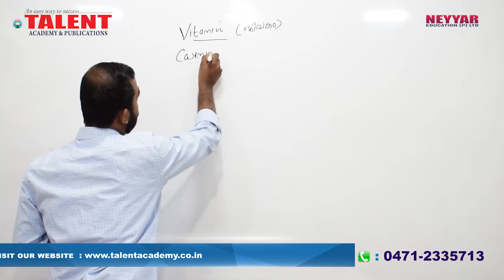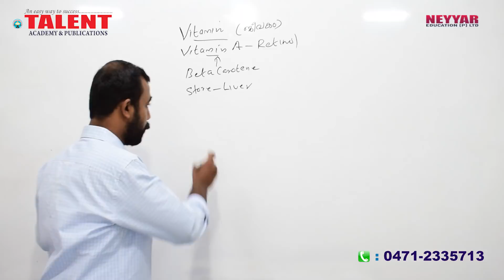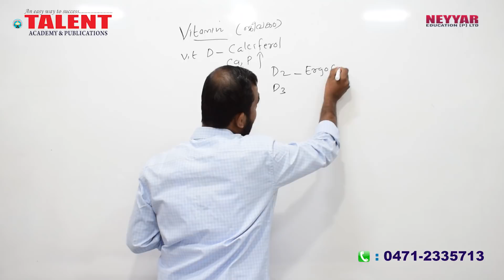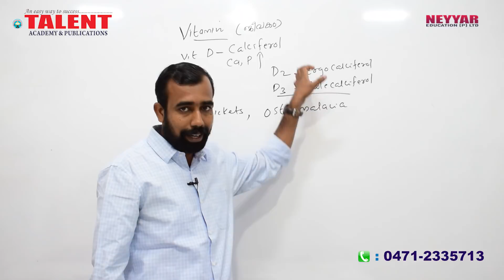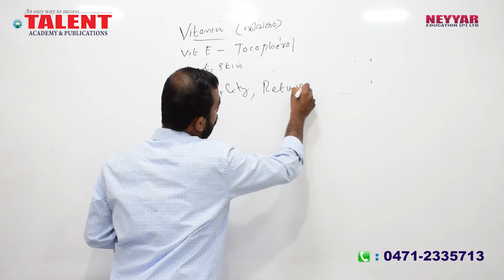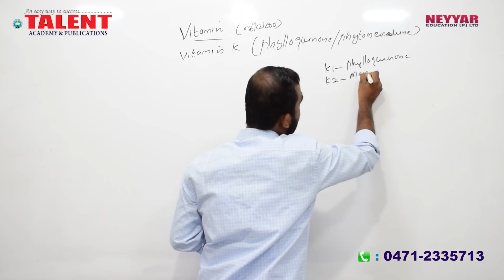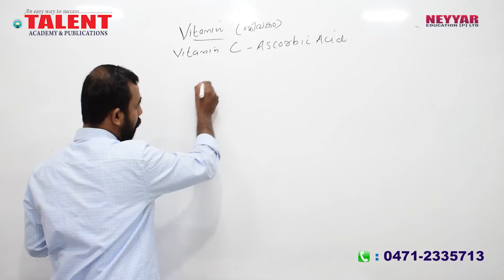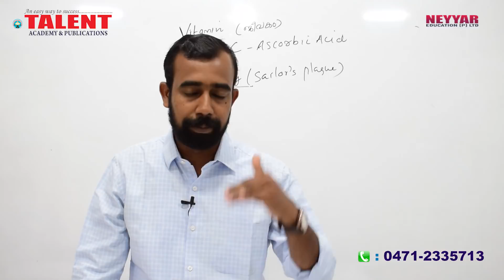KERALA PSC | Talent Academy | Secretariat Assistant | BIOLOGY-VITAMINS PART 1